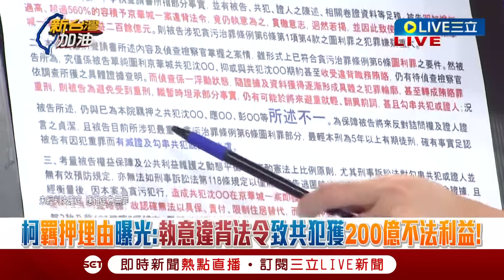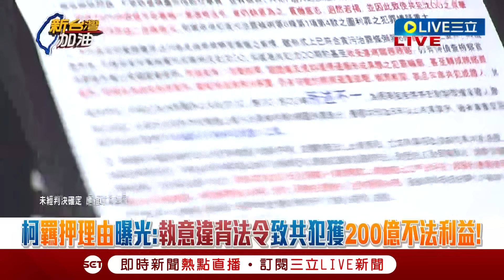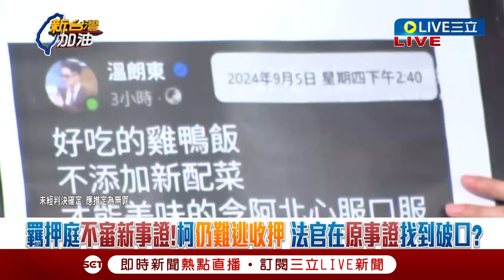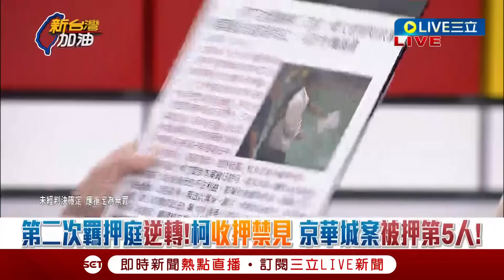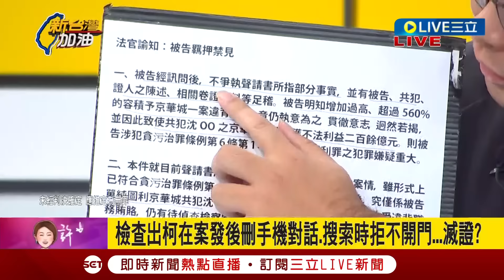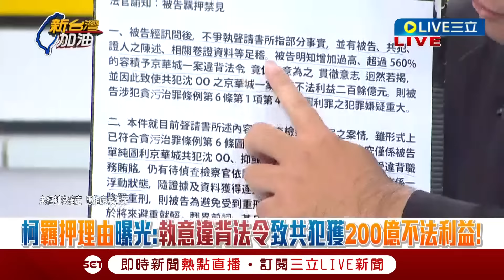【一刀未剪】黃帝穎曝柯文哲案發後「刪手機對話紀錄.搜索拒不開門」 疑滅證? 法院裁定書證實「有事實證明柯滅證」 柯文哲「不爭執部分事實」 承認犯罪?｜【焦點人物大現場】20240906｜三立新聞台